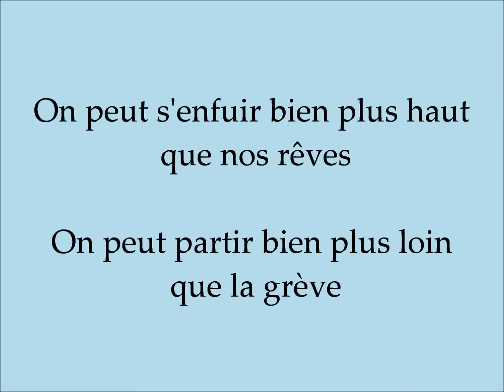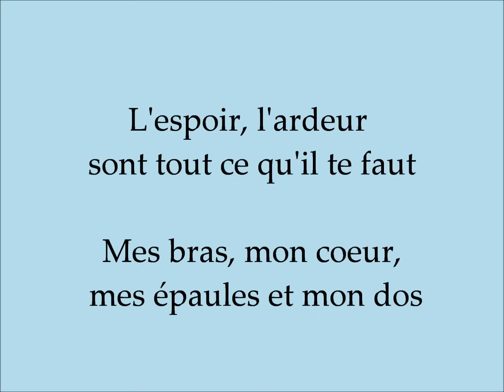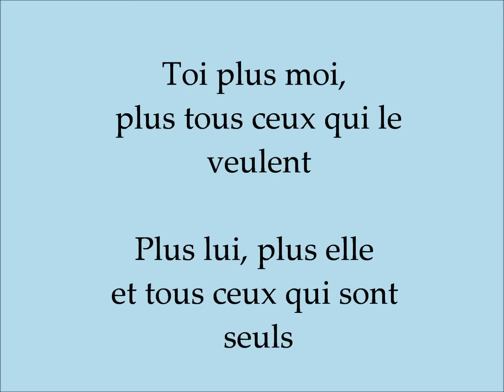Toi + Moi - Star Académie 2012 Paroles (Version officiel de l'album)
Voici la chanson thème ''Toi + Moi'' de Star Académie 2012

Merci !